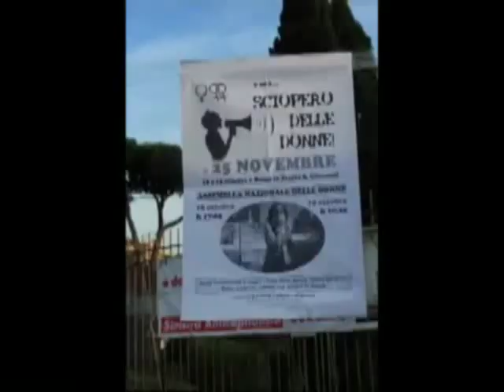Margherita libera subito, la lotta non si arresta!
Taranto - La lotta non si arresta!

I carabinieri hanno posto Margherita Calderazzi, in qualità di coordinatrice dello Slai cobas per il sindacato di classe, agli arresti domiciliari per 1 mese, in esecuzione di una condanna emessa a seguito della grande lotta del 2010 per il lavoro dei Disoccupati Organizzati di Taranto.
Ci si poteva aspettare che il mese fosse di affidamento ai servizi sociali e invece hanno deciso per l’arresto. Ciò è ingiusto e oggettivamente grave, al di là della relativa esiguità della pena!
Si conferma che in questo sistema si persegue e si arresta chi difende i diritti dei lavoratori, dei migranti, delle donne e delle masse popolari, e si tratta con i guanti bianchi i padroni e chi anche in posti di potere ruba miliardi, sfrutta, ammazza i lavoratori, ecc. ecc; fra l'altro questo succede a Taranto dove i grandi padroni, esponenti Istituzionali, parlamentari, ancora non hanno ricevuto neanche un giorno di condanna per aver fatto ammalare, morire, con l'inquinamento Ilva, centinaia di lavoratori e migliaia di persone, donne, bambini.

Perchè questa condanna?
Margherita Calderazzi era l'organizzatrice della lunga e dura lotta dei Disoccupati Organizzati Slai cobas sc che ebbe un suo momento di culmine nell’aprile/maggio del 2010.
Fu organizzata una tenda sotto il Comune di Taranto, un punto di autorganizzazione, di unità, di mobilitazione di tutti i disoccupati e i senza lavoro a Taranto; una Tenda che divenne nelle settimane successive un luogo di incontro, di iniziativa rivolta a tutta la città, per tutte quelle persone disoccupate che volevano reagire, conquistare un lavoro dignitoso e il proprio futuro.
Non piaceva e dava fastidio quella tenda al Sindaco dell'epoca e a tutti i benpensanti.
La tenda fu violentemente attaccata dalle forze della polizia municipale, distrutta, chi la occupava fu malmenato, alcuni ed alcune furono anche feriti.
Ma chi stava lottando non mollò, c’è chi ritiene la libertà di parola e di protesta un bene che va ben oltre la stessa paura, le stesse minacce, le stesse manganellate. Il presidio fu nuovamente organizzato… solo chi non lotta ha già perso.
L'azione dei vigili urbani del luogo andò avanti, anche nei giorni successivi, creando artatamente un clima di scontro; ma trovarono la ferma opposizione dei Disoccupati organizzati nello Slai cobas sc e naturalmente della sua coordinatrice Margherita Calderazzi.
Da qui era scaturita la denuncia-querela del Comandante dei Vigili contro alcuni Disoccupati Organizzati e la sua coordinatrice
L’unica strada per chi vuole imbavagliare le lotte è colpire chi non molla, con ogni mezzo, Margherita fu accusata di aver “offeso” il comandante dei vigili urbani del luogo non nuovo alle provocazioni verso chi lottava. Inviata immediatamente a processo, venne assolta in primo grado, e invece inopinatamente condannata in secondo grado, per oltraggio a pubblico ufficiale, ad un mese di detenzione.
Nelle motivazioni degli arresti domiciliari si citano fatti ed altri procedimenti penali a carico di Margherita o altrettanto esigui e già scontati o sui quali non vi è ancora nessuna condanna e in certi casi neanche un rinvio a giudizio e che comunque non c'entrano niente con lo specifico reato che origina questa condanna di un mese. Questo non è accettabile.
Per questo esprimiamo una forte protesta.

Sottrarre anche per un mese la coordinatrice in una fase di una intensa lotta per il lavoro, contro la precarietà, contro l'accordo Ilva che produce esuberi e lascia intatto l'attacco alla salute sicurezza e inquinamento, contro il razzismo e il decreto sicurezza, per la massima preparazione della manifestazione nazionale delle donne del 24 novembre,
è un danno indubbio che chiama tutti a una intensificazione dell'impegno e l'iniziativa a rendere reale la nostra parola d'ordine: la repressione non ferma ma alimenta lotta e ribellione!

Slai cobas per il sindacato di classe Taranto
Slai cobas per il sindacato di classe – coordinamento nazionale